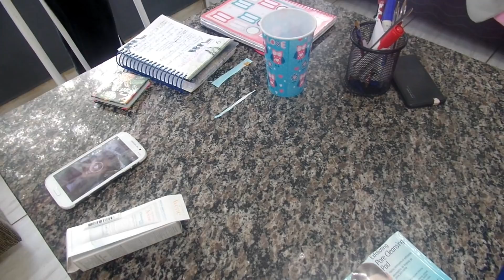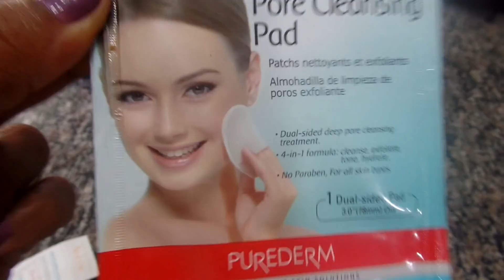Oleosidade Controlada, Máscara Facial Caseira de Café, Testei Emulsão Matificante Avene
Diário da Pele oleosa chegando com : Máscara de Café com Leite para o Rosto, Dicas de Cuidados com a Pele, testando Emulsão Matificante  Avene  e muito mais do meu dia a dia de cuidados com a pele oleosa e acneica. Bjusssss

Quer me enviar alguma coisa: Caixa Postal 61 CEP: 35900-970 Itabira-Minas Gerais.